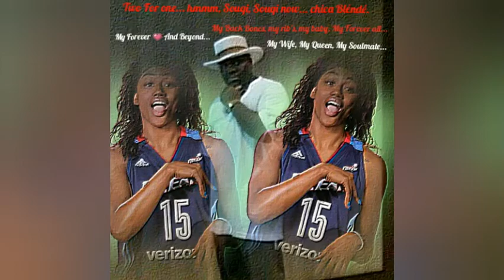I know That by Tiffany Hayes aka Martha Aaliyah Jordan. Produce by King Arthur aka Mr. Satpasé.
A No Limits Univèrsal Soldier's Platinum Zillionaires Record Label Masart Films...